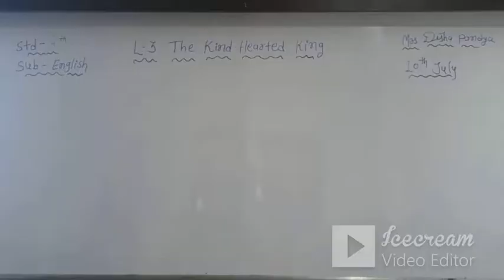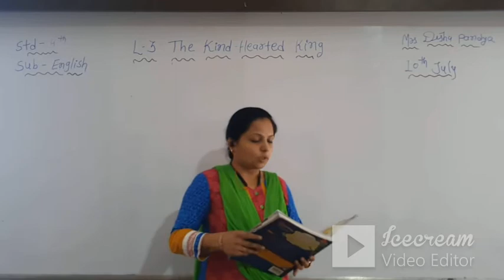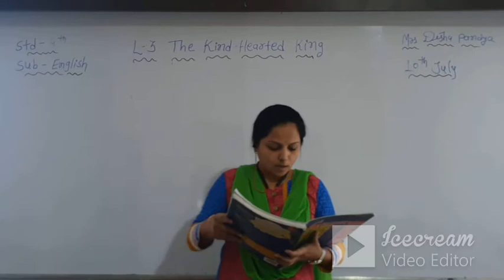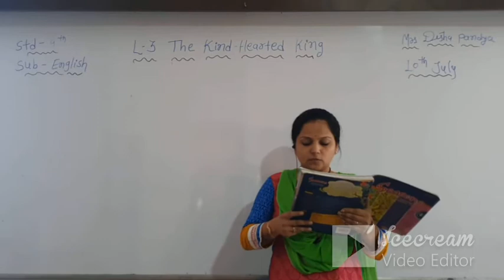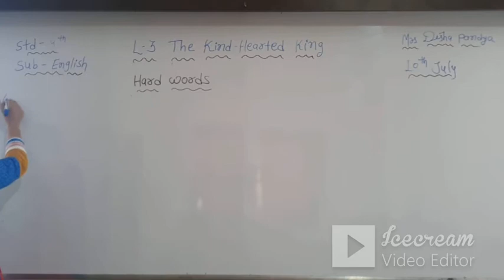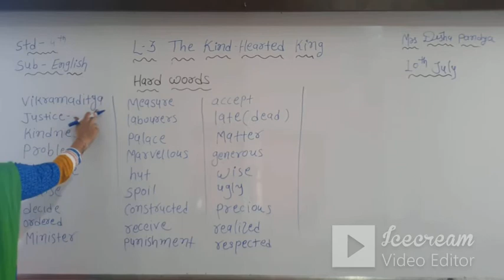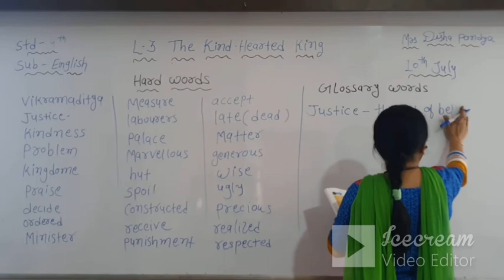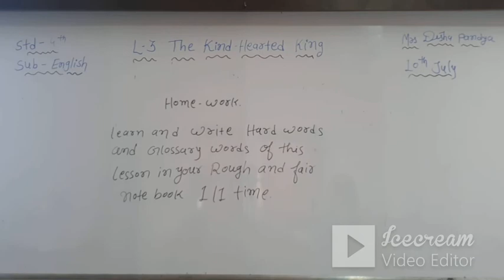STD 4 (ENG. MED) | ENGLSIH | CH 3 | TEACHER: MRS. DISHA PANDYA